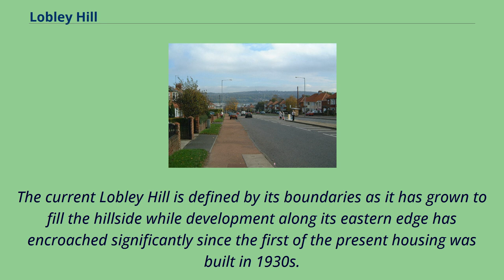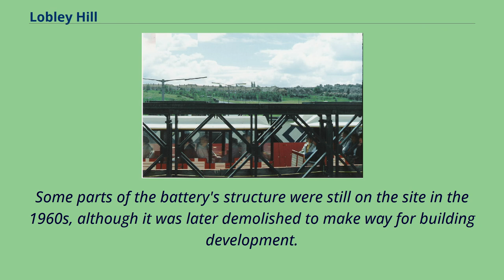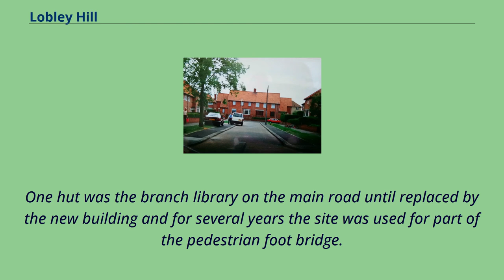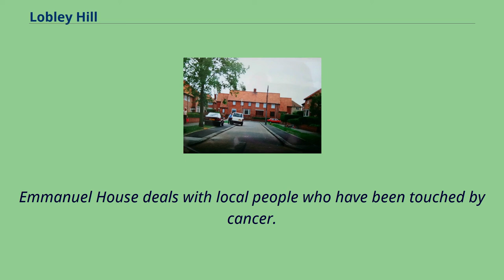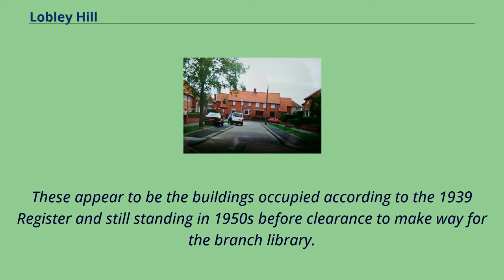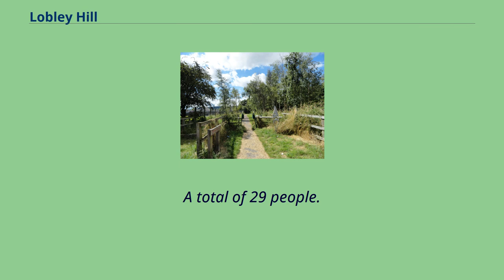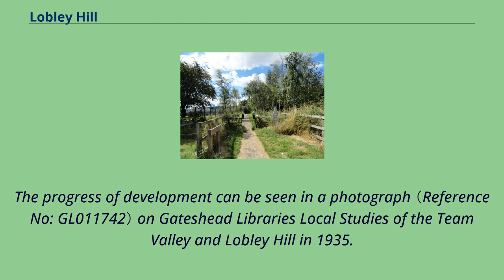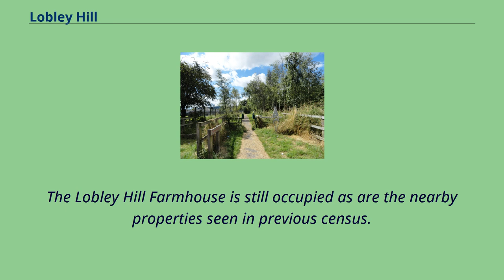Lobley Hill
Lobley Hill Lobley Hill is located in the west of the old County Borough of Gateshead within the Metropolitan Borough of Gateshead in Tyne and Wear, North East England having been previously part of the parish of Whickham.
In its Demographic Profile for the Lobley Hill Plan Area produced in 2008 the Metropolitan Borough of Gateshead quoted the 2001 census showing Lobley Hill had a population of around 6,199 of which 48% were males and 52% were females.
Later at the 2011 Census the ward was called Lobley Hill and Bensham.
The population of this Gateshead MBC ward was 10,698.
The current Lobley Hill is defined by its boundaries as it has grown to fill the hillside while development along its eastern edge has encroached significantly since the first of the present housing was built in 1930s.
The River Team lies just beyond what would have been considered a part of Lobley Hill separating it from the Teams, Bensham and Saltwell, Tyne and Wear areas of Gateshead but
the development of the Team Valley Trading Estate hardened that boundary while the eventual building and upgrading of the A1 （Newcastle upon Tyne） has ensured a definite edge.
The southern neighbours are long enclosed farmland and estates which include Ravensworth Castle （Tyne and Wear）.
The western boundary is part of an industrial history of coal mining, railways and shipping.
The waggonway forming that boundary links the collieries at Tanfield and Marley Hill to the River Tyne which have been developed over preceding centuries with the Causey Arch at its southern end and the iconic Dunston Staiths at the northern terminus.
The distinction between Lobley Hill and Dunston, Tyne and Wear that the waggonway provided has eroded as housing developed to the west of the waggonway filling the area between the two communities.
The Lobley Hill built within the pre-1974 boundaries of the ...